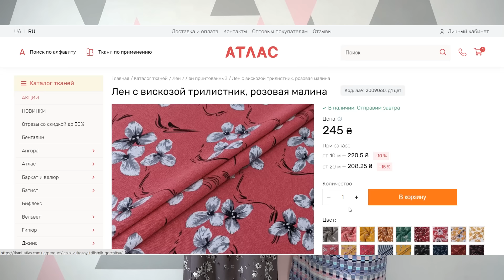Это платье набрало более Двух миллионов просмотров. Самое востребованное платье на канале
Сегодня мы рассмотрим платье которое очень часто просят смоделировать наши зрители. Такое платье очень универсально  и подойдет почти на любую фигуру. Расход ткани на это платье составил 2,1м.